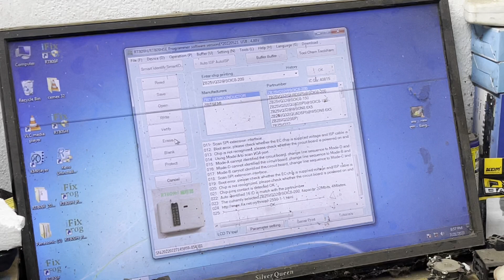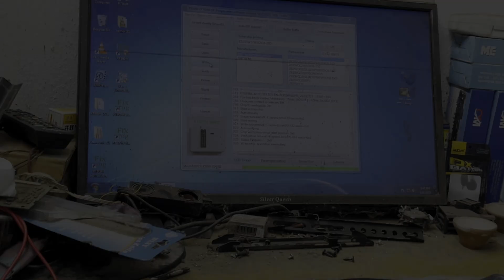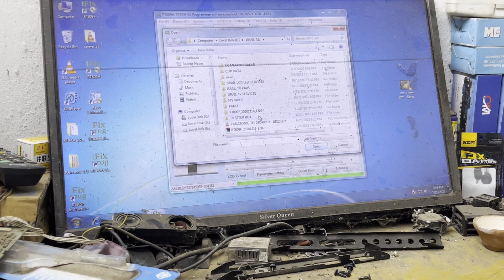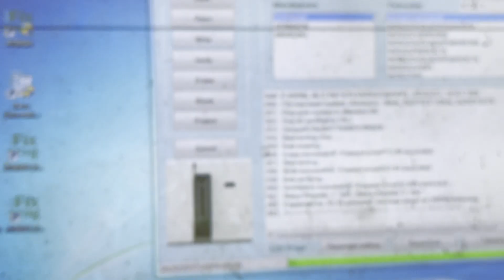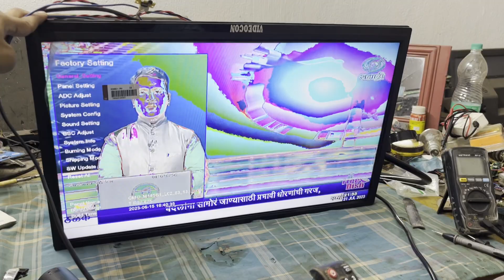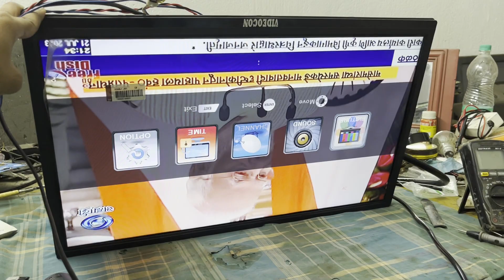LED TV Backlight Ok Panel OK No Display Problem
About the video: In this video, I am going to repair the LED TV Backlight ok panel ok no display problem. If you want to know how to repair LED TV panel ok backlight ok no picture problem, watch this video till the end.